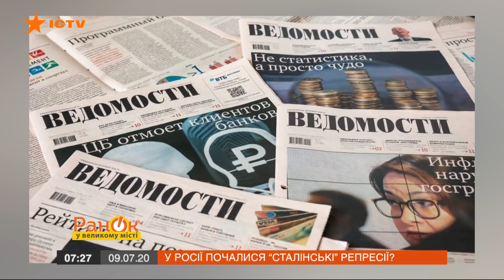Путинские репрессии: продлил президентский срок и начал расправу над несогласными — ICTV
Смотрите в программе "Утро в Большом городе" – новый виток своего правления Путин начал с притеснений независимой журналистики в России.

На днях там арестовали советника главы корпорации “Роскосмос”, журналиста Ивана Сафронова.

Так в чем его обвиняют, и почему это показательная расправа над журналистом?

Подробнее об этом смотрите в сюжете шеф-редактора "Утра в Большом Городе" Константина Игнатчука от 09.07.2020.